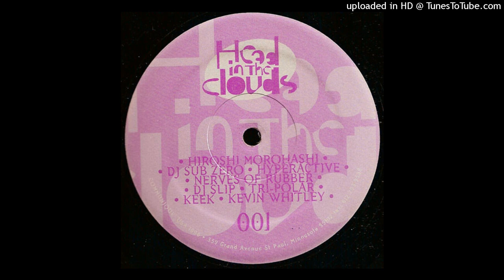Tri polar - nice sallad 1995